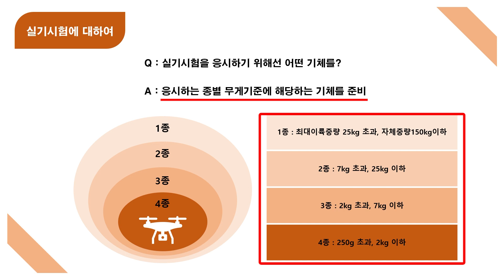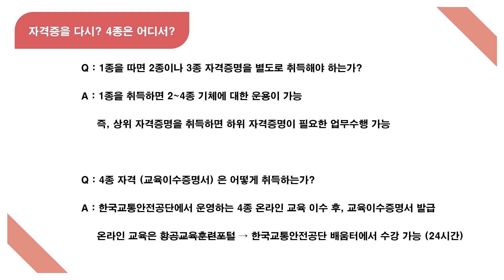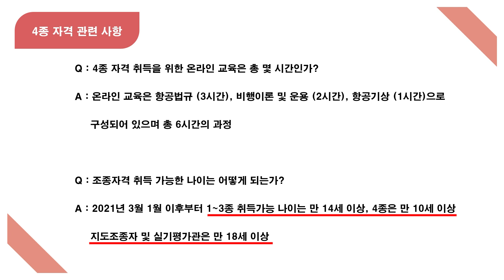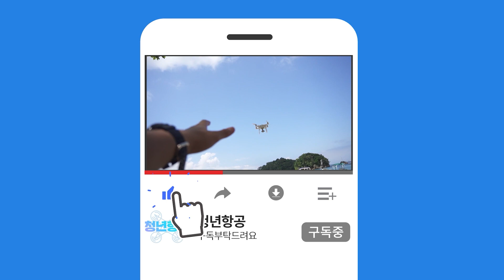드론 FAQ 교통안전공단 공식 답변 2탄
드론  필기시험 시험지 가격은
한국은행에서 발행한 2,500원입니다.
결제 후 연락주시면 메일주소로 PDF파일 발송해드리겠습니다

[DJI 팬텀4 사용방법 및 기능]